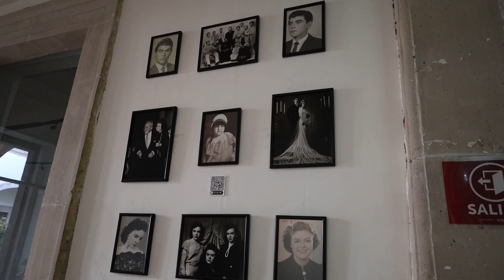12 3 COMUNICADO ICED